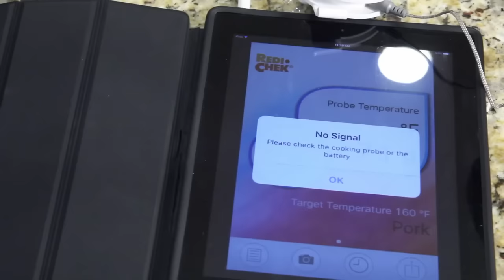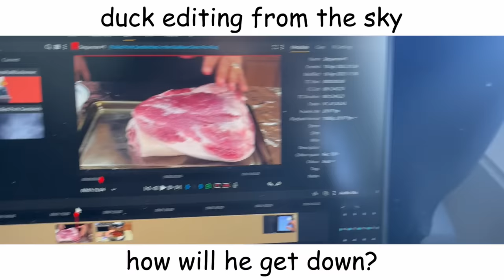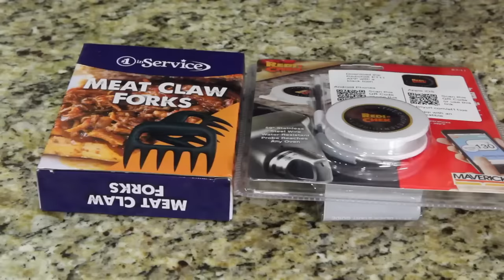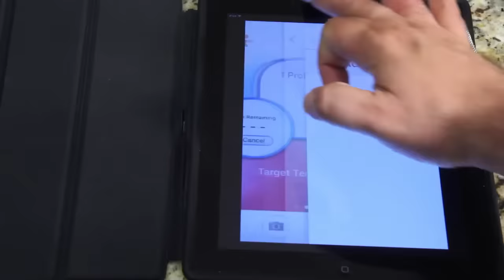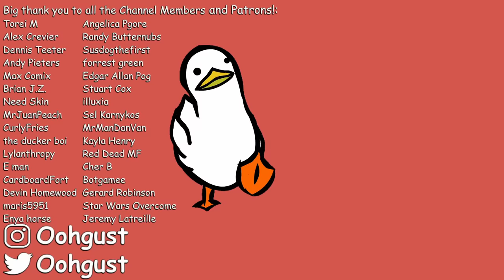The Worst Sandwich Ever Made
Cooking with Jack, he's back. Today, we celebrate Jack's return with a delectable pork sandwich. Buckle up.